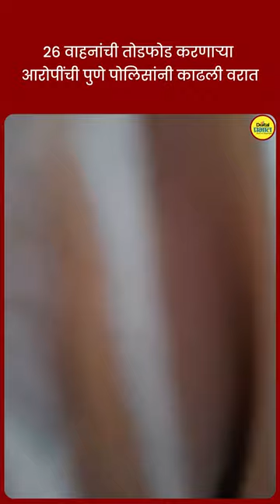Pune Police | २६ वाहनांची तोडफोड करणाऱ्या आरोपींची पुणे पोलिसांनी काढली वरात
Pune Police | २६ वाहनांची तोडफोड करणाऱ्या आरोपींची पुणे पोलिसांनी काढली वरात; आरोपींसह केली घटना स्थळाची पाहणी